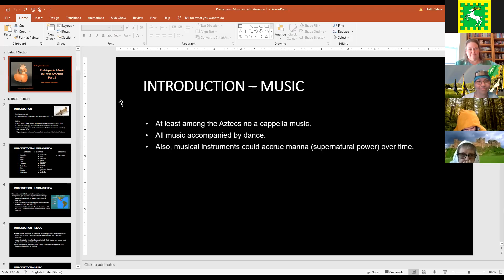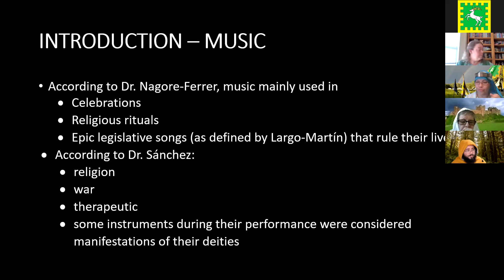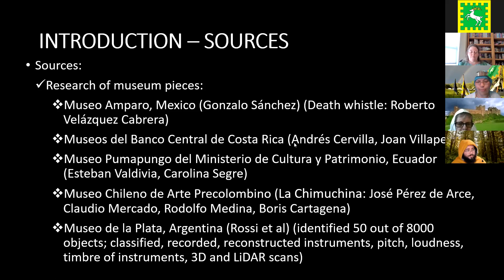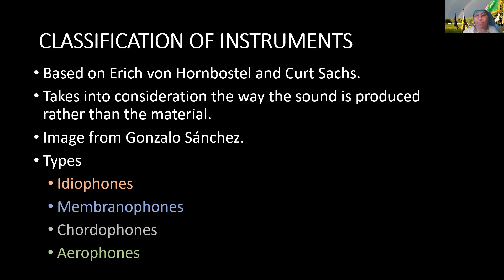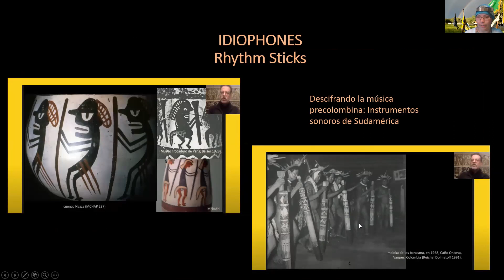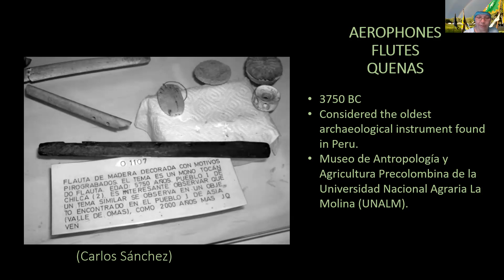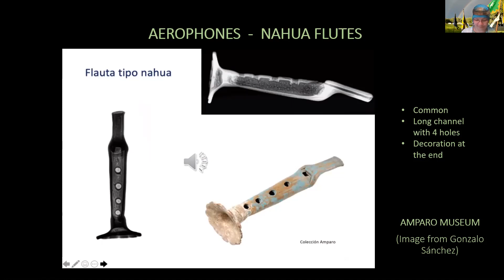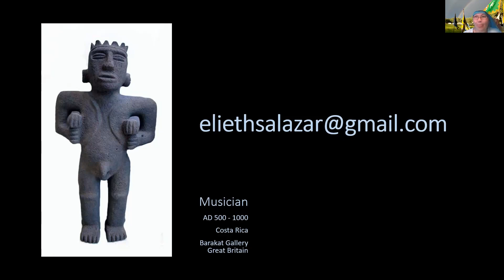Pre-hispanic Music in Latin America - PART I.